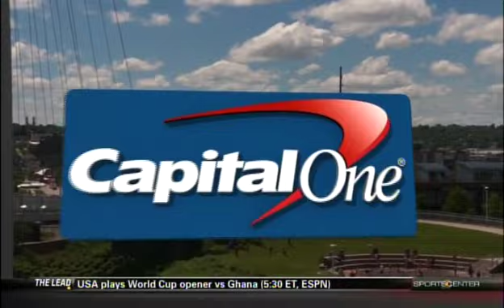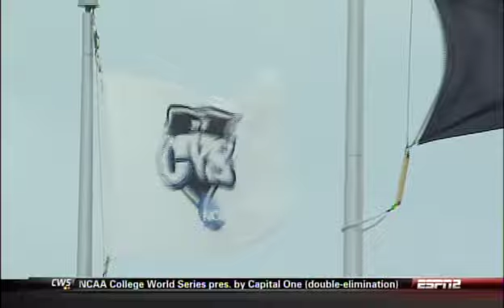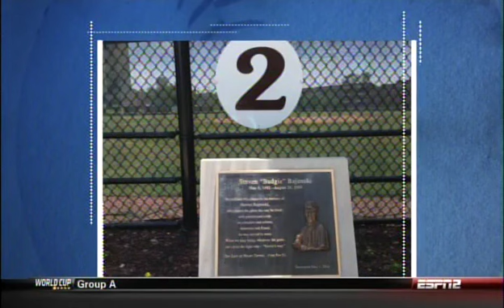2014 College World Series - Texas v. Louisville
Texas 4 - Louisville 1. From June 16, 2014.